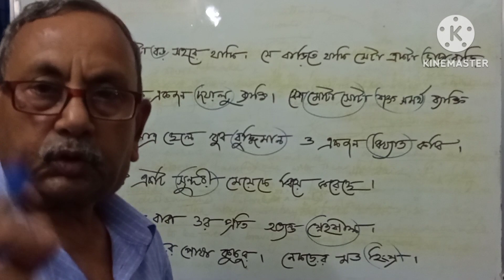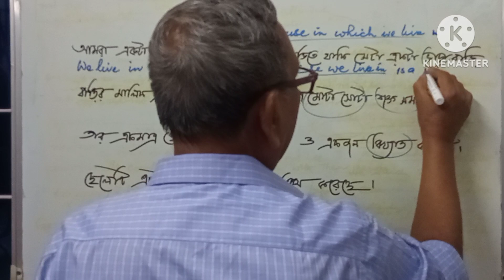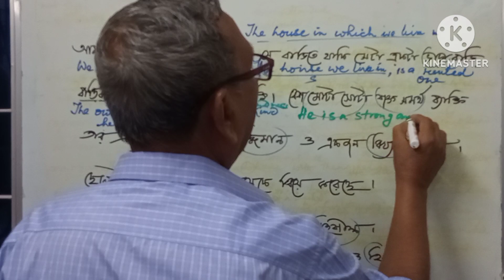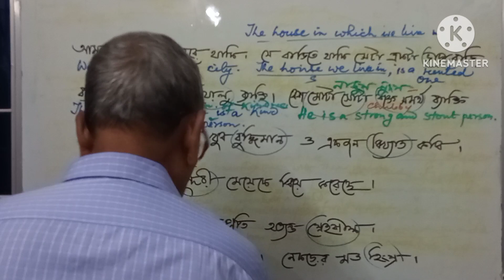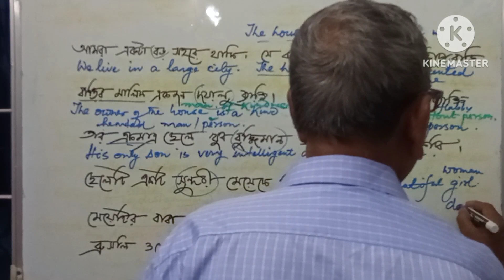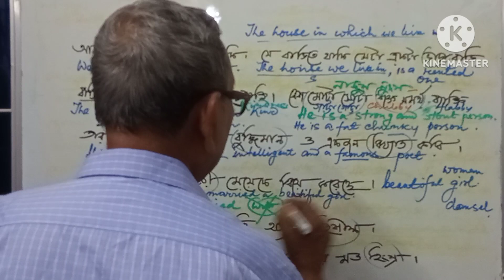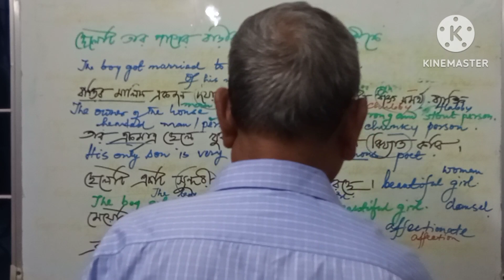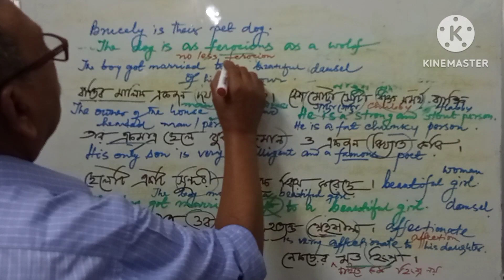কিছু ধরনের হ্যাঁ বাচক বিবৃতিমুলক বাক্যের ইংরাজী যে ভাবে করা হয়ে থাকে ।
Description:AN EASY WAY TO ENGLISH" এ 19/1,19/2,19/3. Lecture গুলির মাধ্যমে প্রায় সব সময় ব্যবহৃত কিছু বাংলা বাক্যের ইংরাজি এবং বাক্যে কিভাবে তাদের প্রয়োগ করা হয় তা শেখাবার চেষ্টা করেছি। সাথে আমরা কি ভাবে translation করে থাকি তার একটা ধারনা দেবারও চেষ্টা করেছি।আশা করি ছাত্র ছাত্রীরা একটু মনোযোগ দিলে এবং চেষ্টা করলেই দৈনন্দিন কথোপকথনের জন্য এগুলি রপ্ত করে ফেলতে পারবে।